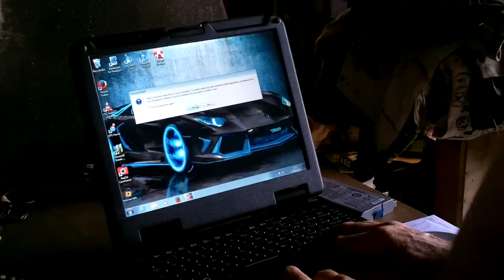Donated Replacement Computer! Thanks, TechTough guys!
Seriously... you guys have come through with some very timely donations over the last few years.  I've been using my backup computer for the last few months which means I'm one breakage away from being shut down.  Thanks so much to the TechTough guys for this.  Here's a link to their site and stuff...
Laptop is a "Black Cobra Toughbook CF-31"
480GB SSD HD
- Windows 7 Pro 64 bit
- HD Webcam
- 16GB Ram
- Internal Global GPS
Also... I just worked on my video game for a couple hours... and productivity is way up!